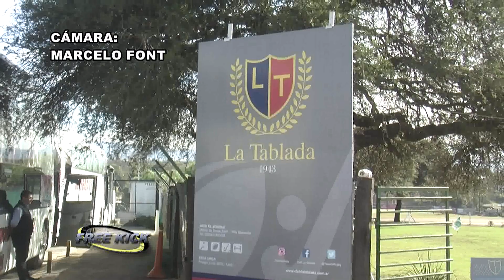Torneo Oficial 2019 Fecha 16 La Tablada 26 Jockey V M 14